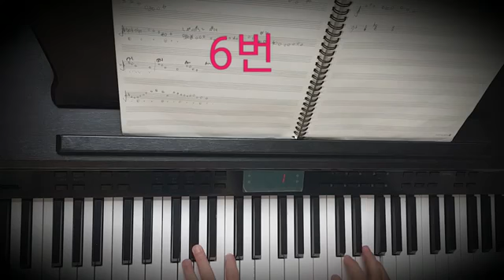현재 작곡중인 음악들(자작곡)